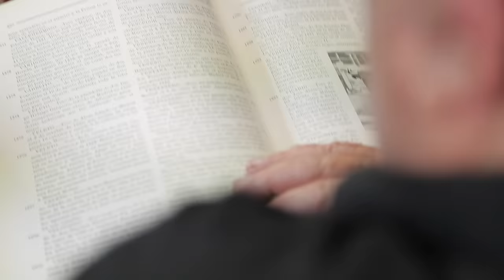Francisco Prieto – La convicción para encontrar el verdadero camino hacia tu vocación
Un hombre preocupado por encontrar el sentido en su quehacer narra su viaje vocacional, desde su encuentro con la literatura como escudo contra la soledad, su aventura como profesor y finalmente el descubrimiento de una voz única como escritor.